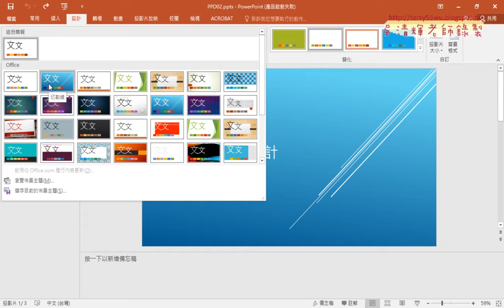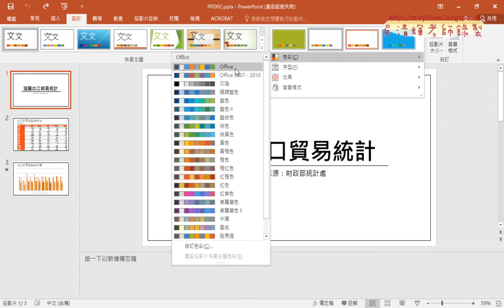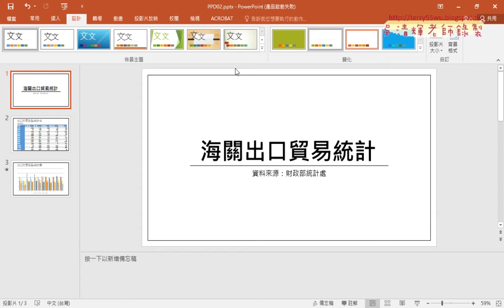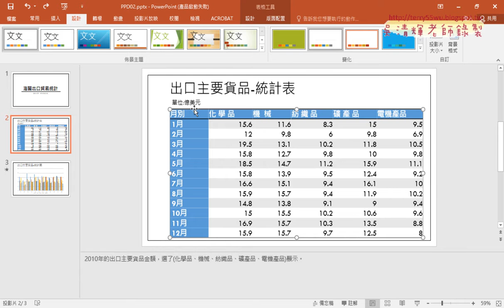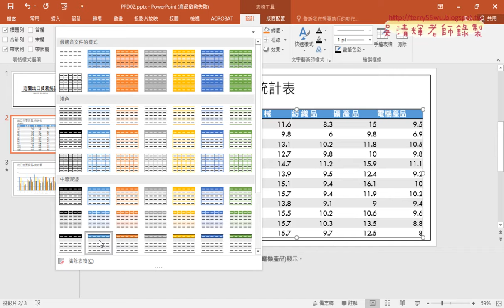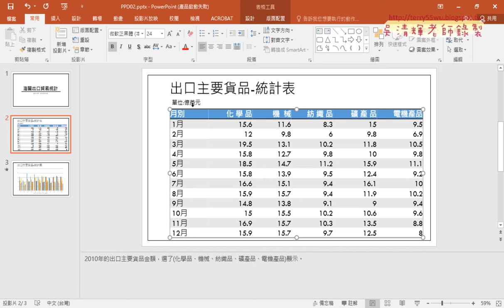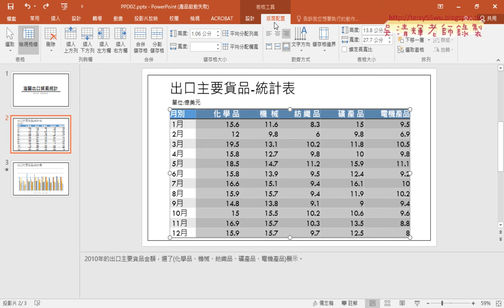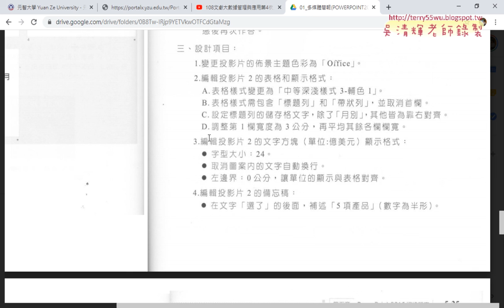02 204題佈景主題與表格樣式